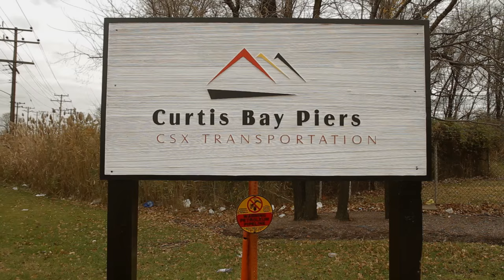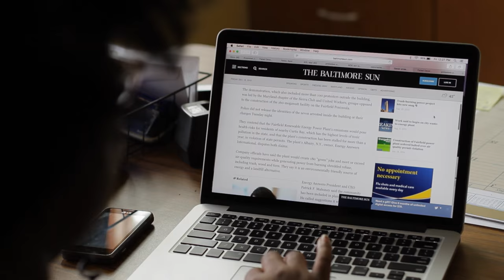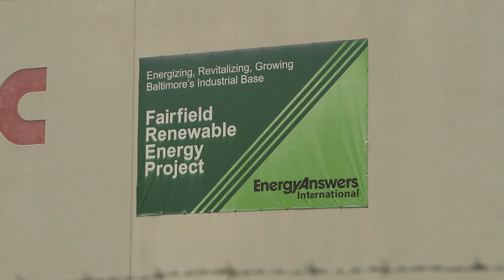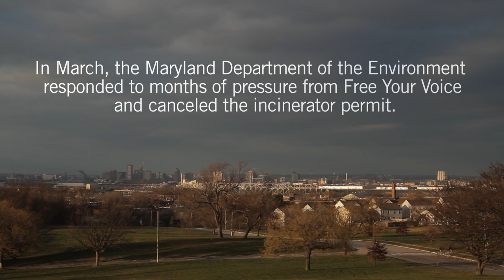Destiny Watford, 2016 Goldman Environmental Prize, United States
In a community whose environmental rights had long been sidelined to make room for heavy industry, Destiny Watford inspired residents of a Baltimore neighborhood to defeat plans to build the nation’s largest incinerator less than a mile away from her high school.

For more information about Destiny and how you can help,